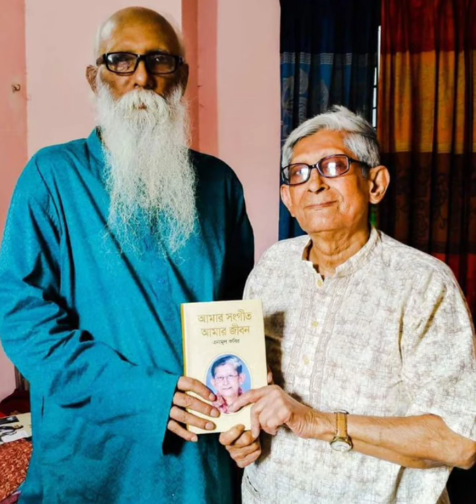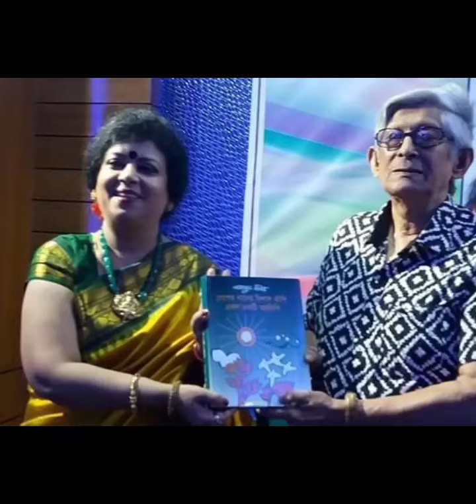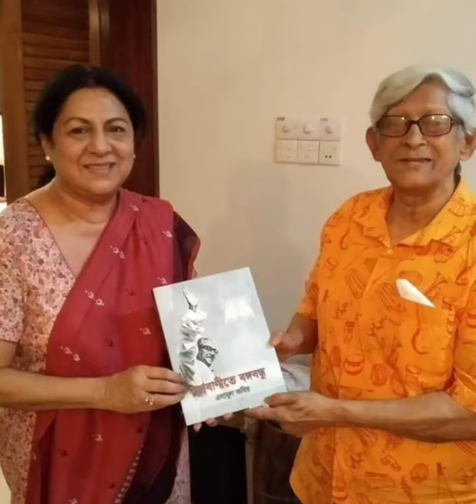HAPPY INTERNATIONAL FRIENDSHIP DAY 2022//CREATED BY KHALID KHALIL